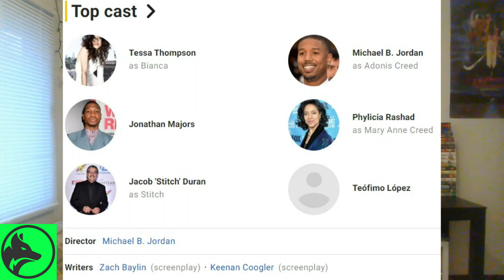Creed 3 - Everything I Know So Far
Director: Michael B. Jordan

Genre: Drama and Sport

Rated:

Plot: unknown, 3rd installment of the Creed franchise

Starring: Michael B. Jordan, Tessa Thompson and Jonathan Majors

Release Date: November 23rd, 2022

1) Viewing, Liking and Subscribing are the easiest and free way to help my channel grow but if you want to go a little further to help me on my journey, you can go to these options.
3) Chime - SkyGeneYouTube

ZERO TOLERANCE on this channel for any harsh words / bully / attacking people in the comments, this channel is meant for a community of people that share the same passion for movies and tv where we can all come together and talk about what we love about movies and care for, if you come to this channel to be negative Nancy, you will be blocked, I will lose a subscriber any day to protect the subscribers that come here with respect. Healthy arguments are perfectly ok as long as you do it with respect, I'm all for constructive feedback, I'm nowhere near perfect and I have a lot to learn, a lot, so I have no problem with constructive feedback and I'm thankful for that, that's where I learn the most.